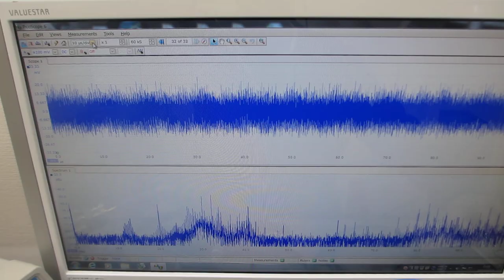超音波の非線形現象を制御する技術（同時に２種類の超音波プローブを発振する技術）